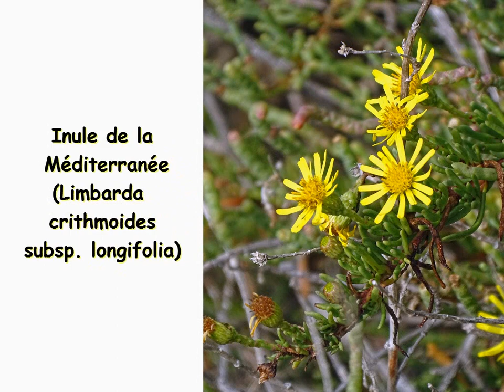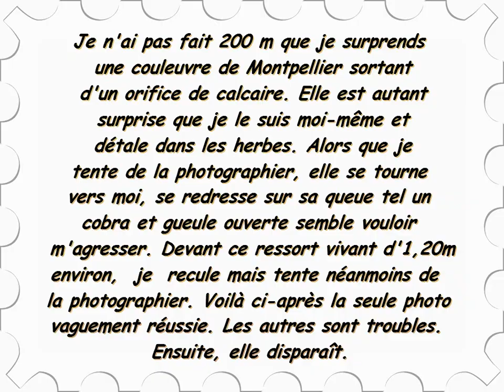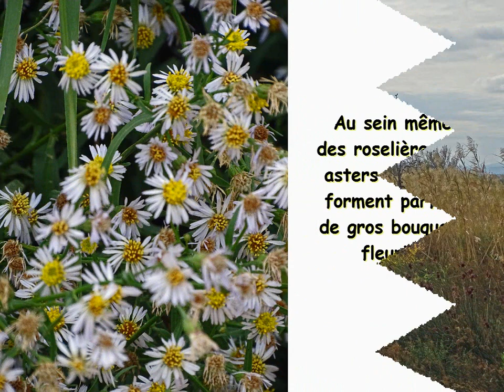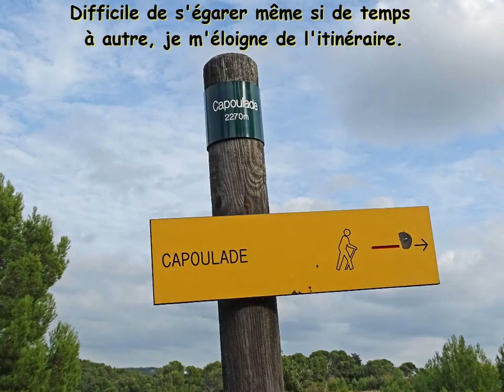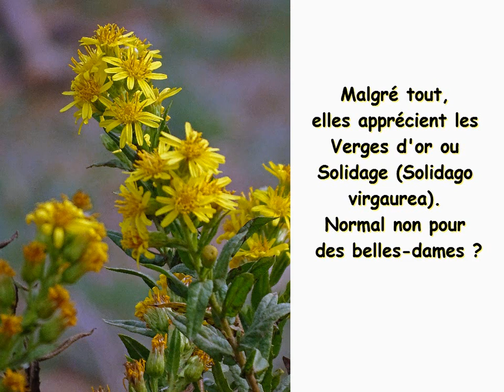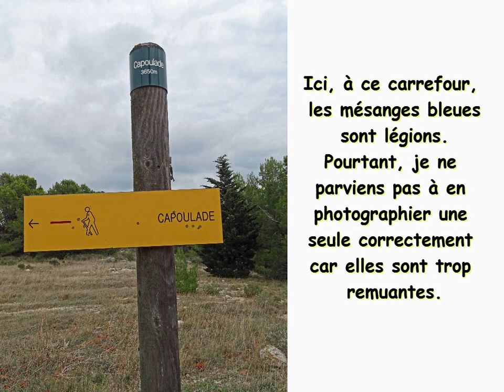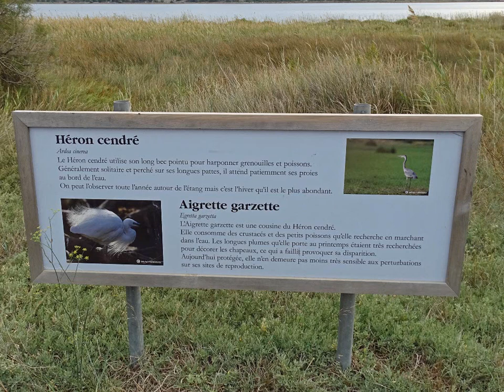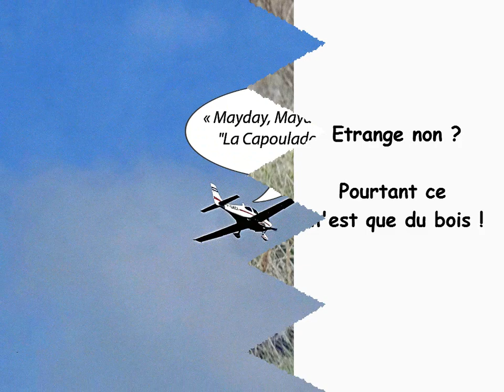La Capoulade près de Gruissan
En ce 18 octobre 2019, je dois aller récupérer ma petite-fille Eulalie chez ses parents qui habitent Gruissan. Mais comme elle sort de l’école à 17 heures et que rien ne presse, j’ai plusieurs heures à tuer. J’ai donc décidé de partir beaucoup plus tôt vers l’Aude et Gruissan et de combler la majeure partie de l’après-midi en effectuant une boucle qui s’intitule « La Capoulade ». Pour moi, cette petite randonnée pédestre présente de très nombreux avantages : Elle est très proche de Gruissan, elle est donnée pour une modeste distance de 6 km et le temps de 1h45 et surtout elle côtoie l’étang de Gruissan sur une belle portion, ce qui me permet d’espérer la vision de très nombreux oiseaux. Quand je dis « vision », il faut entendre « photos ornithologiques » et donc passion à assouvir en plus de celle de marcher. Il y a 2 ans, en septembre 2017, j’avais réalisé « le Sentier thématique tour de l’étang de Gruissan » et malgré un temps exécrable, j’avais été ravi des oiseaux aperçus. D’ailleurs, ce jour-là, c’est la mauvaise météo avec un petit crachin intermittent mais très désagréable qui m’avait empêché d’enchaîner le tour de l’étang et la Capoulade. J’avais remis à plus tard cette dernière et courte boucle, espérant un temps plus clément. Aujourd’hui, j’y suis et malgré quelques nuages gris passagers, le temps est bien meilleur. Ce n’est pas un grand soleil mais la température est douce et idéale pour marcher. Seule une luminosité imparfaite me fait redouter un reportage photos imparfait lui aussi. Venant de l’écluse de Mandirac et juste après le pont éponyme, il est 14h15 quand je gare ma voiture sur un terre-plein à l’intersection de la D.32 et d’un chemin menant aux Pujols, lieu-dit situé sur l’île Saint-Martin. Je connais un peu l’endroit pour y avoir déjà randonné. .Pour lire la suite, cliquez sur le lien suivant